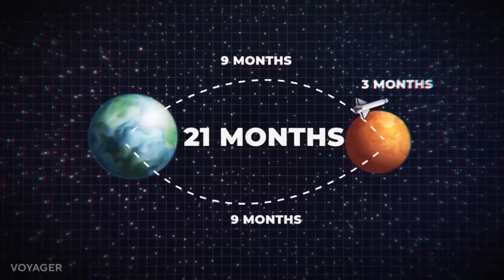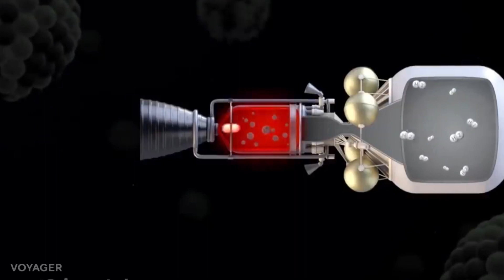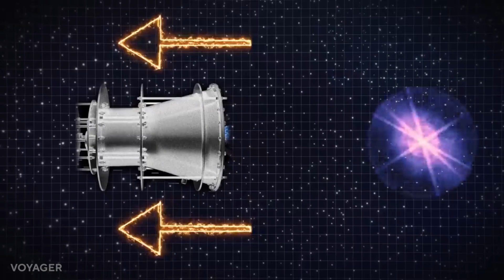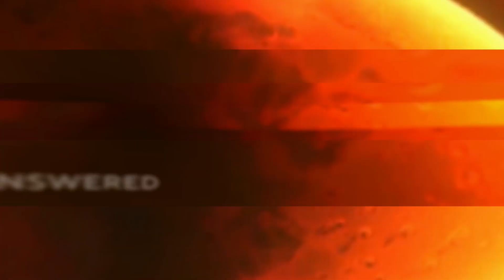SpaceX Starship Will Reach Mars IN WEEKS?!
In today's video, we look at SpaceX Starship Will Reach Mars IN WEEKS?!.

Inspired by SpaceX INSANE Starship To Reach Mars IN WEEKS!

Inspired by Elon Musk will Reach Mars With This Amazing Starship

Inspired by Elon Musk will Reach Mars With This Amazing Rocket Engine

Inspired by SpaceX Secret Starship That Will Reach Mars!

Inspired by SpaceX's Starship: Journey to Mars

Inspired by Can SpaceX Get Starship To Mars By 2024?